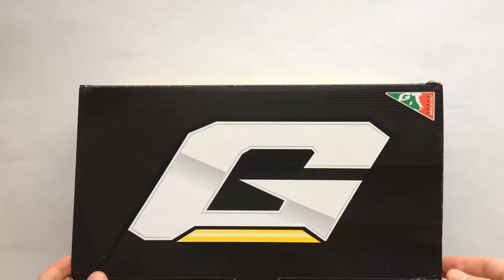Gaerne G. Tornado Narancssárga Országúti Kerékpáros Cipő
Kézműves csúcskategóriás biciklis cipő feltűnő, narancssárga színben.